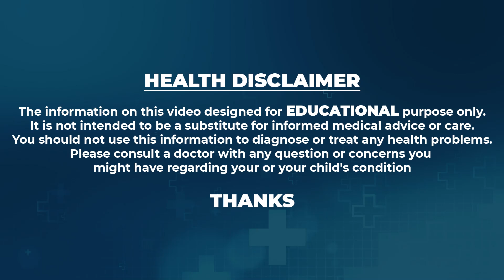Dr. Ragini About Tubal Causes || Ectopic Pregnancy Signs and Symptoms || Ferty9 || Fertility Centre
Watch► Dr. Ragini About Tubal Causes || Ectopic Pregnancy Signs and Symptoms || Ferty9 || Fertility Centre || @SumanTVChannel